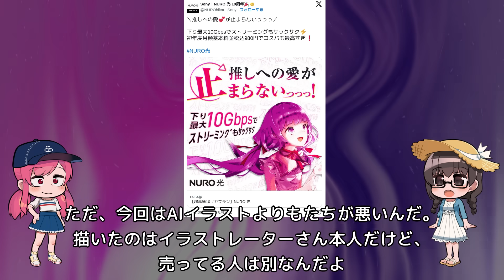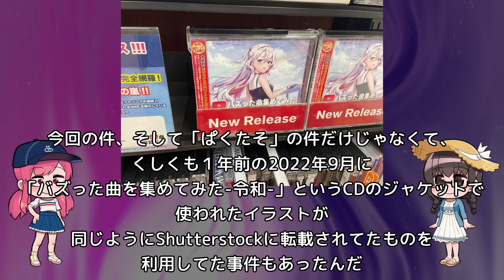【ビビットアーミー】NURO光炎上騒動が色々とやばい【AIイラスト】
有料素材サイトも気軽に使えない時代に...